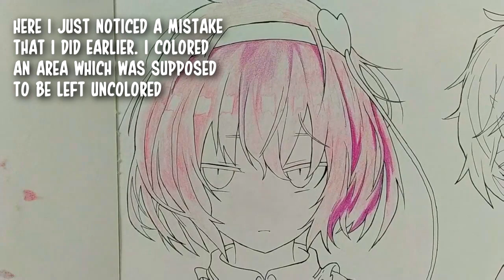HOW TO COLOR ANIME HAIR WITH COLORED PENCILS | Step by step Tutorial for Beginners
Hey everyone! In this tutorial I'll show you how to color anime hair using colored pencils. In this step by step tutorial, I'll show how to blend colored pencils so that you can draw the hair very easily. I've shown important tips for coloring the hair that is essential for beginners.

MATERIALS USED:
-Apsara color pencils
-Strathmore 300 Series Bristol Vellum Pad
My Equipment:
-Camera: Mi A3
-Video editing software: Sony Vegas
-Tripod: Benks Lazy Arm desk mount

Thật Vi Diệu